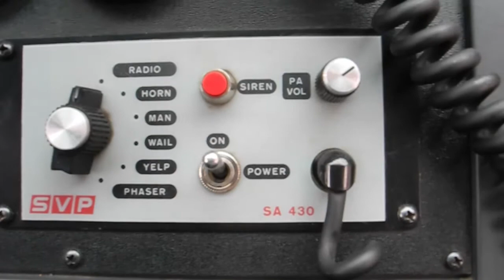Project BERT | Alberta Honda in Edmonton Alberta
SUPPORT BERT - The life you save may be yours

Check our inventory online or visit our showroom today!
Alberta Honda -- There's Only One Alberta Honda

Alberta Honda
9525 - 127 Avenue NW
Edmonton, Alberta
T5E 6M7

Music |       Milky Chance - Feathery (Florian Paetzold Edit)